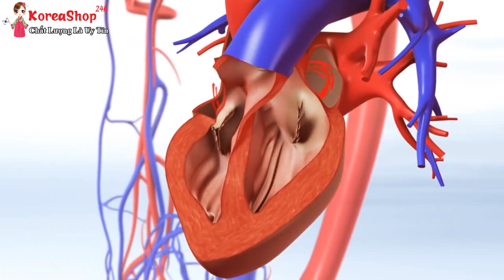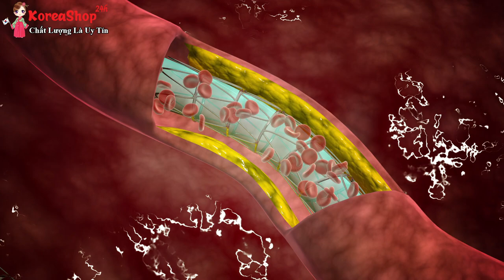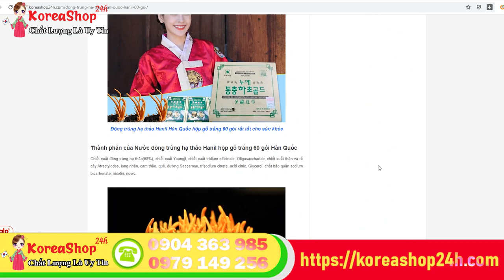Đông Trùng Hạ Thảo Hàn Quốc Dạng Nước giúp Tăng Cường Sức Đề Kháng , Chống Lão Hóa Sớm.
Đặt Mua Nước uống Đông Trùng Hạ Thảo Hàn Quốc Hanil tại
Đông trùng hạ thảo của Hàn Quốc đa dạng về mẫu mã và chủng loại, mỗi sản phẩm đều mang nét đặc trưng riêng phù hợp với từng đối tượng sử dụng. Trong đó phải kể đến dòng đông trùng dạng viên và nước được nhiều khách hàng sử dụng nhất bởi tính tiện dụng, mẫu mã đẹp và chất lượng tương đương với nhiều dòng

Siêu thị Hàn Quốc Koreashop24h giới thiệu đến với khách hàng sản phẩm đông trùng hạ thảo dạng nước gỗ trắng Hanil Hàn Quốc được ưa chuộng tại nước bản xứ.
Công dụng đông trùng hạ thảo Hanil hộp gỗ trắng dạng nước Hàn Quốc
Đông trùng hạ thảo Hanil Hàn Quốc có tác dụng làm giãn những mạch máu, làm tăng lưu lượng tuần hoàn não và tim, giữ nhịp tim tăng cường tác dụng lưu thông máu trong cơ thể.
Điều chỉnh lipit máu, làm giảm cholesterol và lipoprotein, hạn chế quá trình tiến triển của tình trạng xơ vữa động mạch.
Làm hạ huyết áp đối với người bệnh cao huyết áp
Đông trùng hạ thảo Hanil tác dụng làm tăng trọng lượng tuyến vỏ thượng thận và tăng tổng hợp các hormon tuyến này, đồng thời cũng có tác dụng tương tự như hormon nam tính và làm tăng trọng lượng của tinh hoàn
Chống ung thư, chống viêm nhiễm, chống quá trình lão hóa và trấn tĩnh, chống co giật
Tăng khả năng miễn dịch, chống lão hóa, tăng tuổi thọ và sự minh mẫn
Đông trùng hạ thảo chứa hàm lượng chất có khả năng miễn dịch cao, tố chất đó không những có khả năng chống lại các loại bệnh tật, mà còn có tác dụng làm lành bệnh.
Cách dùng nước đông trùng hạ thảo Hanil hộp gỗ trắng 60 gói Hàn Quốc
Người lớn: Mỗi ngày 2 lần, mỗi lần 1-2 gói, uống vào buổi sáng trước khi ăn và buổi tối trước khi đi ngủ.
Chú ý: Lắc đều và nên ngâm nóng gói nước đông trùng hạ thảo Hanil trước khi sử dụng
Bảo quản ở nơi khô ráo, tránh ánh nắng trực tiếp.

0O0
0O0
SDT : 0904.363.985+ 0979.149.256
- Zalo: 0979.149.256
- Facebook : Siêu Thị Hàn Quốc - 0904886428
- Địa chỉ : Số 2 Ngõ 79 Thụy Khuê - Tây Hồ - Hà Nội